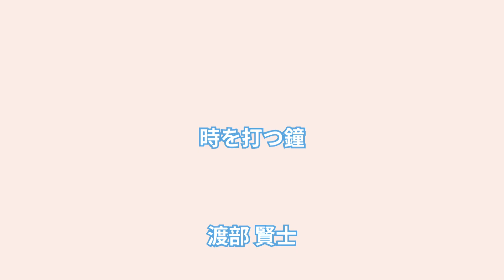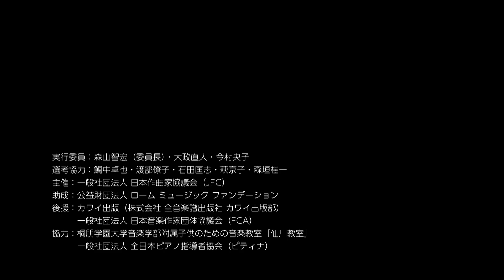渡部 賢士／時を打つ鐘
第39回 こどもたちへ
－JFCキッズBOXコンサート－
28人の作曲家によるピアノコンサート「楽器」
2024年9月1日（日）14:00 開演
紀尾井ホール